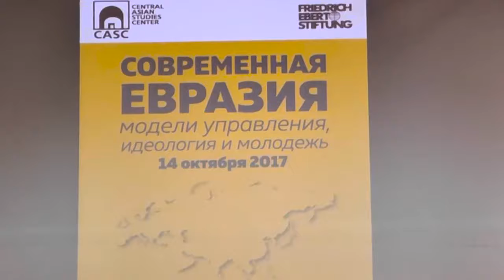10 Дискуссия. Идеология в современной Евразии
Современная Евразия. Модели управления, идеология и молодежь. Алматы. 14 октября 2017
Тема 2. Идеология в современной Евразии.